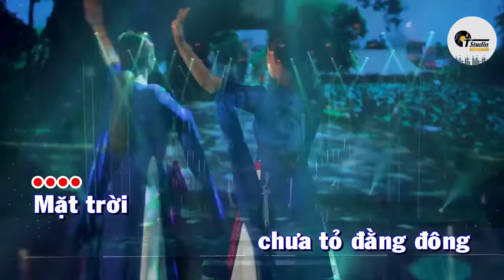BUÔNG ÁO EM RA KARAOKE TONE NAM